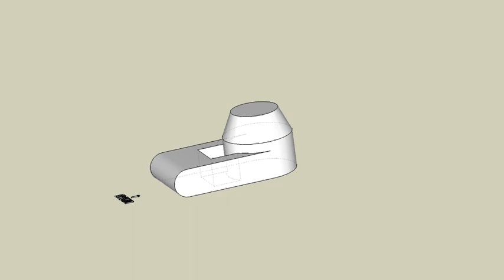育才出版測驗本第81頁-等角圖展示